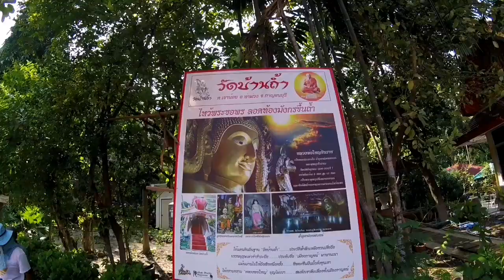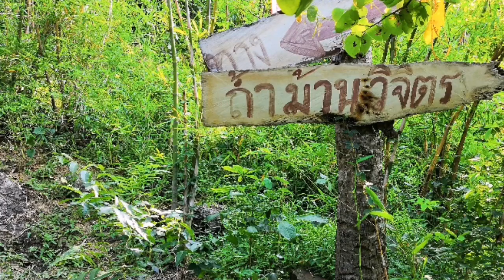2วัน1คืน​ เที่ยว อ.ท่าม่วง​ กาญจนบุรี โรงนา cafe ต้นจามจุรียักษ์ วัดบ้านถ้ำ